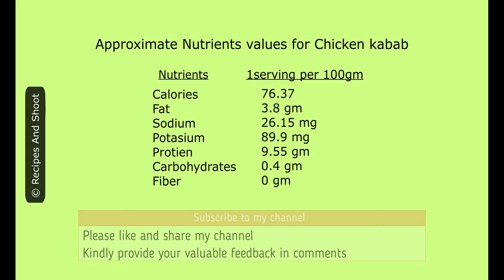Simple Chicken Kabab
Chicken breast 3 pieces
Turmeric Powder 1 tsp (5 g)
Chili Powder 1.5 tsp (8 g)
Lemon 1 tsp
Kasuri methi (Dry Fenugreek) 1 tsp

Process:
Wash chicken breast and cut into  1.5 inch pieces. Take chicken pieces in a large bowl.
Now add all the spices, curd and kasoori methi and mix well.
Rest the chicken for 20 min.
Bake chicken pieces for 25 min at 180 degree centigrade.
Serve with mint chatney and salad.